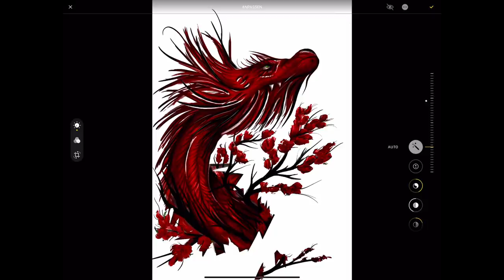MAJESTIC RED DRAGON by Procreate Artist Maxim Mikhaylov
Visit by Brand:

Maxiiim.com